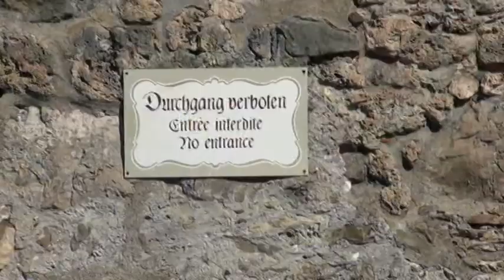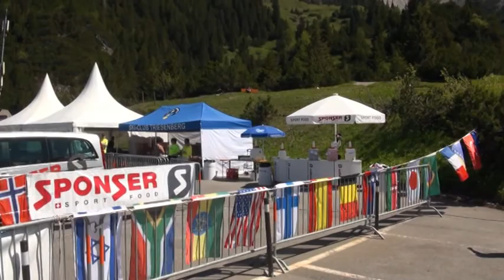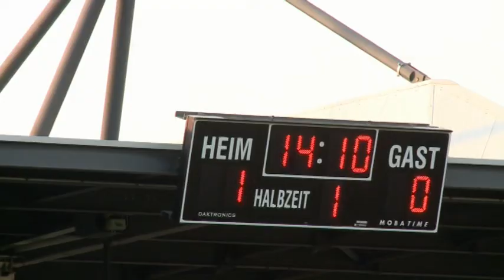TV1 Hintergrund von 10.6.2013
LGT Alpin Marathon

Liechtenstein's Nati spielt 1:1 gegen Slowakei